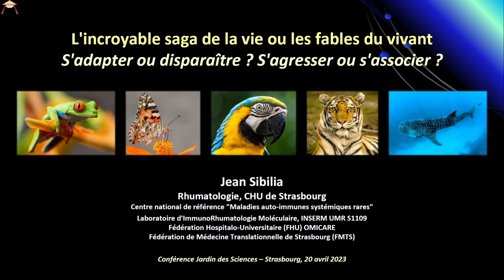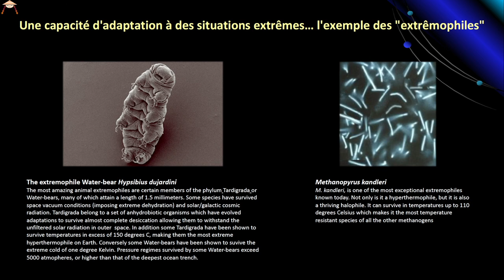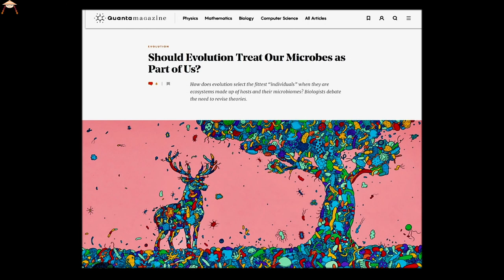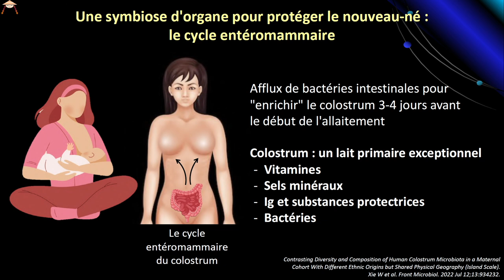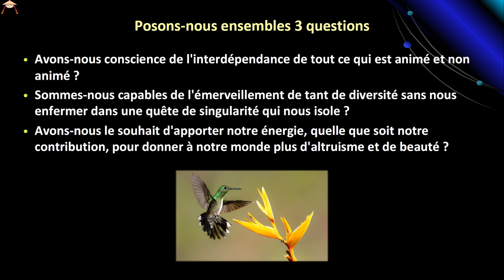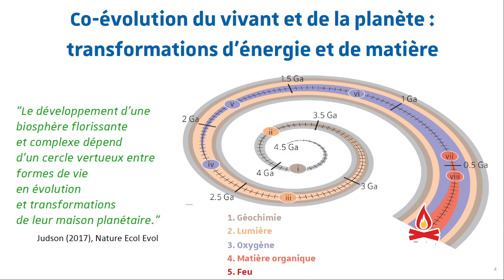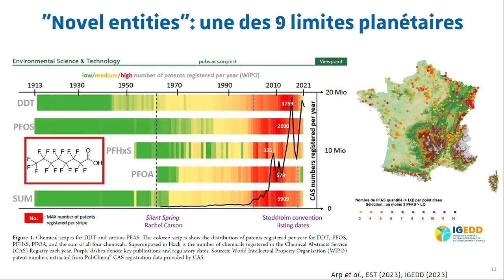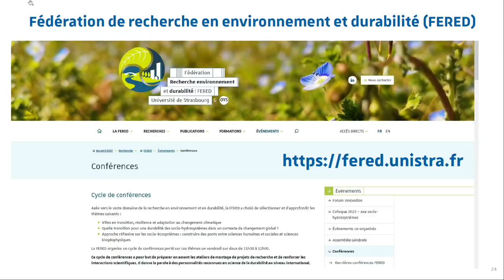L’extraordinaire saga de la vie, un monde de symbioses & d’interactions | J. Sibilia, S. Vuilleumier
Plutôt que de compétitions, l’évolution s’est nourrie de synergies inattendues des organismes vivants entre eux et avec leur environnement, développant un réseau d’interactions de plus en plus sophistiqué sur notre planète. Ce génie du vivant, source de tant de diversité, nous invite à mieux nous émerveiller pour comprendre sa puissance et sa singularité. Un vivant qu’il s’agit de défendre aujourd’hui plus que jamais, pour une santé durable des humains, des animaux, des plantes, des écosystèmes et de l’environnement.

Avec JEAN SIBILIA, Doyen de la faculté de Médecine de Strasbourg, praticien hospitalier en rhumatologie aux Hôpitaux Universitaires de Strasbourg, vice-président Politique hospitalo-universitaire et territoriale en santé de l’Université de Strasbourg, directeur adjoint de l’unité de recherche Inserm immuno-rhumatologie moléculaire
& STÉPHANE VUILLEUMIER, Professeur de microbiologie à l’Université de Strasbourg, responsable de l’équipe CNRS Adaptations et Interactions Microbiennes dans l’Environnement (laboratoire Génétique Moléculaire Génomique Microbiologie), membre du comité de pilotage de la Fédération de Recherche en Environnement et Durabilité (FERED)